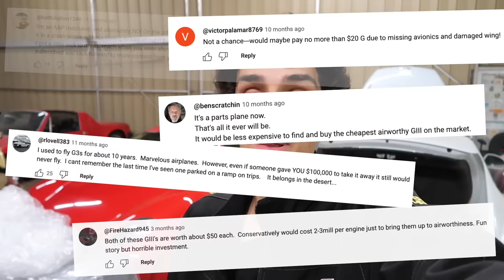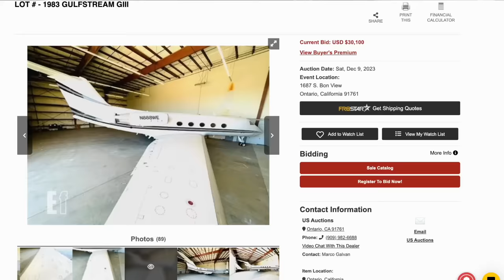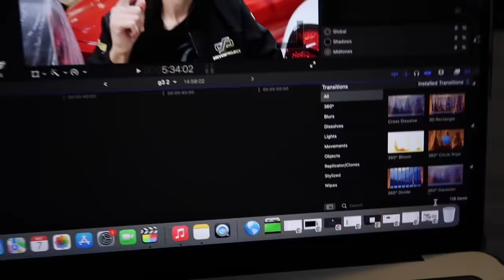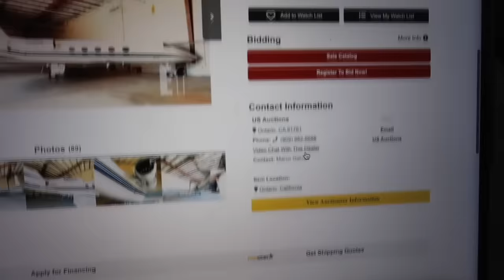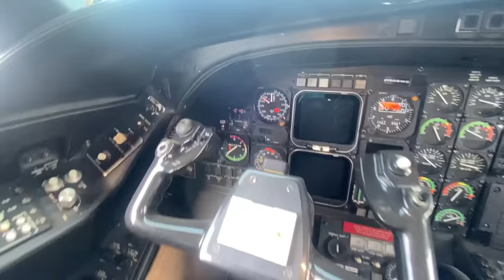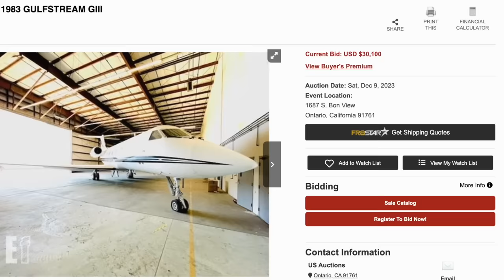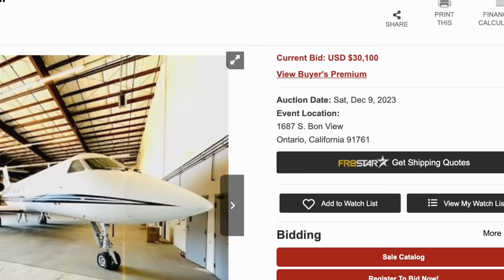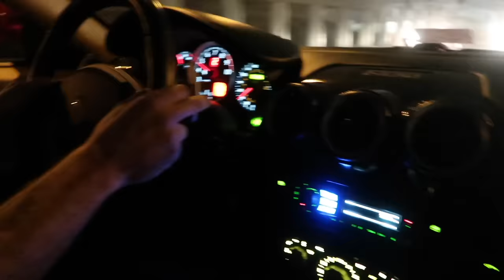The Abandoned Gulfstream GIII Is Back on Auction! Should I Buy It For $30,000?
Today we try to buy an abandoned Gulfstream GIII private jet at auction AGAIN. This private jet has been sitting for years on end, and now it's back up for auction again. The current bid is only $30,000, so should I try to buy it? Can it be saved? This plane is worth millions in nice condition, and these are available for just a small fraction of that. Will these engines start up and run after many years? Enjoy this video as I explore this abandoned plane.

Learn to fly! The ground school course we personally use

PLEASE NOTE: We are aviation enthusiasts. We are NOT qualified to give flying instruction. All of our videos, including this one, have been significantly edited down from the original full length raw footage. Many radio calls, checklist steps, and other procedures have been omitted to keep the videos a reasonable viewing length. Please speak to a CFI with any flying questions you may have.